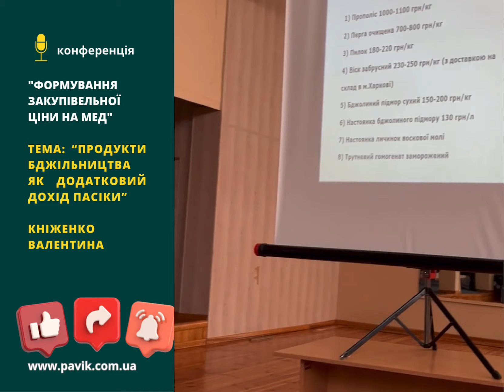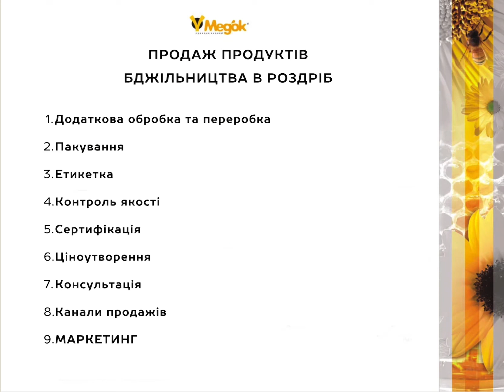«ПРОДУКТИ БДЖІЛЬНИЦТВА ЯК ДОДАТКОВИЙ ДОХІД ПАСІКИ» ⬇️Доповідь на конференції 03.02.24р. м.Черкаси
«ПРОДУКТИ БДЖІЛЬНИЦТВА
ЯК ДОДАТКОВИЙ ДОХІД ПАСІКИ»
⬇️Доповідь на конференції 03.02.24р. м.Черкаси

КНІЖЕНКО ВАЛЕНТИНА
ДИРЕКТОР КОМПАНІЇ «МЕДОК»